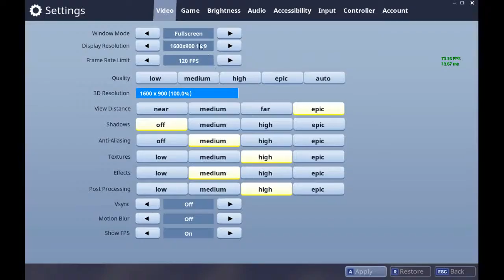exposing fuger1/antoniob for scamming people (fast post bad graphics and no editing)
i am sorry that this is rushed and i didnt edit it